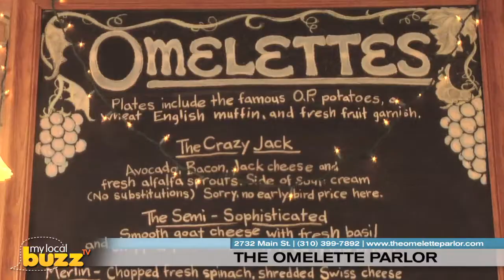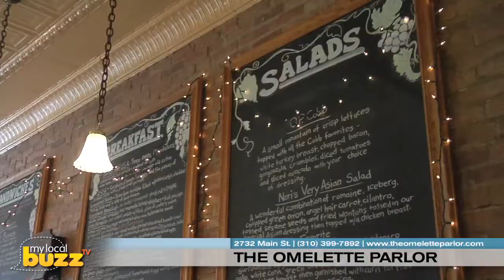MyLocalBuzzTV-The Omelette Parlor-Santa Monica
The Ocean Park Omelette Parlor has been serving residents in the Santa Monica area since 1967.  To celebrate their 35th anniversary their offering 1/2 priced omelettes off their menu all year long!